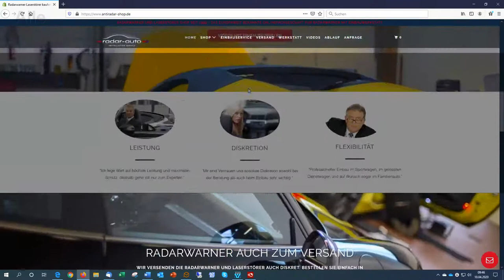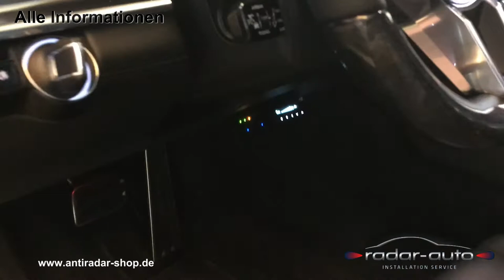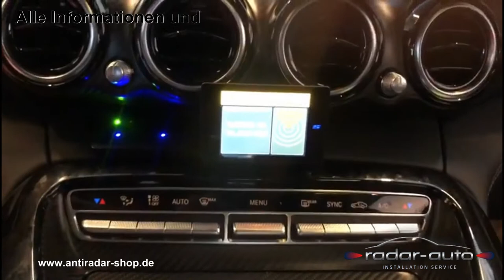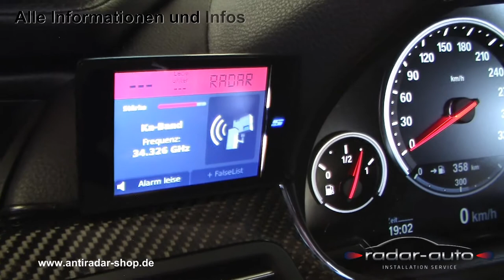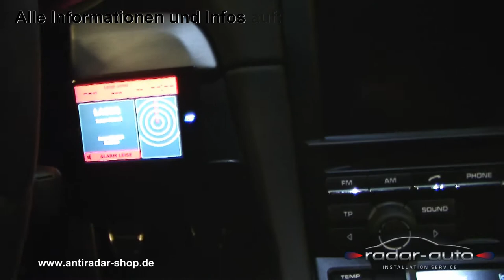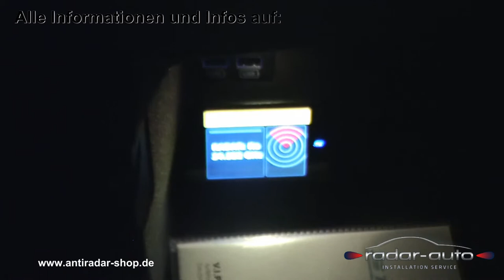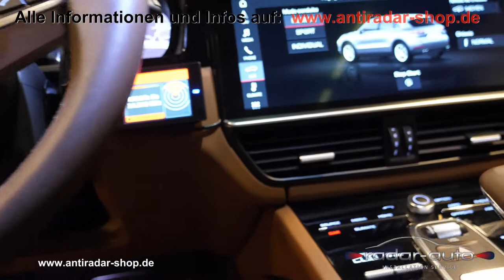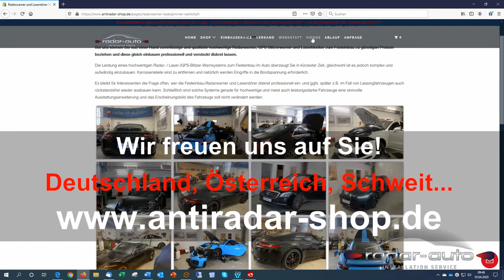Radarwarner und Laserstörer unsichtbar installiert - 15 Luxusautos mit Schutz gegen allen Blitzer!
Ihr seht sind einige schöne Mercedes Fahrzeuge z.B. einen Mercedes S65 AMG, einen neuen Mercedes AMG GTS, einen Mercedes SL63, aber auch Porsche z.B. einen Porsche Panamera, ein Porsche Cayman GT4 und ein Porsche Cayenne. BMW Modelle fehlen natürlich auch nicht, etwa ein neuer BMW M550i, ein BMW M6 oder ein neuer BMW Achter sind darunter. Für Audi-Freunde zeigen wir einen Radarwarner Einbau im Audi RS6. Um das Bild abzurunden sind auch Radarwarner und Laserstörer in exotischen Fahrzeugen wie im Lamborghini Huracan, in einem Lotus, in einem Maserati Levante oder auch in einem Aston Martin DB9 zu bestaunen.

Wenn Euch also ein solches Fahrzeug einmal überholt, ist es immer möglich, dass es vorher bei uns war.Seit kurzem haben wir einen neuen Onlineshop live, da könnt ihr sehen, welche Geräte für den Einbau gibt, welche Funktionsweise sie haben und natürlich findet ihr auch alle Videos und Erklärungen rund um den Einbau. Natürlich können alle Geräte online bestellt werden oder ihr kommt mit einem Termin gleich zu uns in die Radarwarner Werkstatt nach Heidelberg. Nicht nur deutsche Kunden oder aus der Schweiz und Österreich, nein, selbst norwegische und italienische Kunden konnten wir schon bei uns persönlich begrüßen. Hier ist kein Weg zu weit denn unsere Systeme funktionieren in ganz Europa. Beim Stichwort Radarwarner denken sicher viele an die klassischen mobilen Geräte für das Armaturenbrett oder auch an die Radarwarner Apps auf dem Handy. Die Nachteile sind bekannt: sie sind sichtbar, sie liefern zu viel Fehlalarm, sie warnen bzw. schützen nicht vor allen Messmethoden und aufgrund unterschiedlicher Geschwindigkeitsmessgeräte nicht in jedem Land. Entspanntes Fahren stellen wir uns anders vor. Radarwarner und Laserstörer sind ein Thema in ganz Europa und so haben wir viele Kunden aus den Nachbarländern, die unsere Diskretion und die Qualität der Einbauten schätzen. Wir hatten auch bereits mehrfach französisches Fernsehen zu Gast, denn Blitzer sind gerade in Frankreich ein in der Öffentlichkeit emotionales und kontrovers diskutiertes Thema.

Wir sichern deshalb all unseren Kunden maximale Diskretion zu.

Wir freuen uns auf Eure Rückmeldung und wünschen Euch alles Gute und allzeit gute und sichere Fahrt. Vielleicht begrüßen wir ja bald den einen oder anderen von Euch persönlich zum Radarwarner Einbau bei uns in Heidelberg in unseren kleinen, aber feinen Werkstatt.